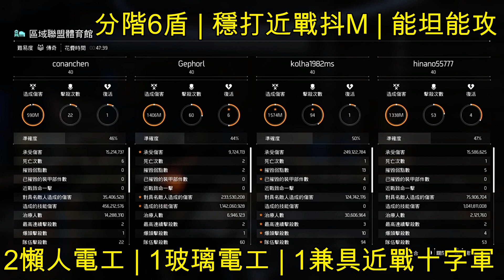《全境封鎖2》- 55%霰彈槍+衝鋒槍傷害 | 分階6盾 | 十字軍 | 獵人怒火 | 兼具穩打近戰【拖把 | M1928 | 技師】傳奇體育館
PSN ID : kolha1982ms